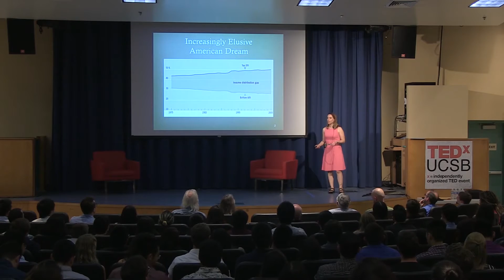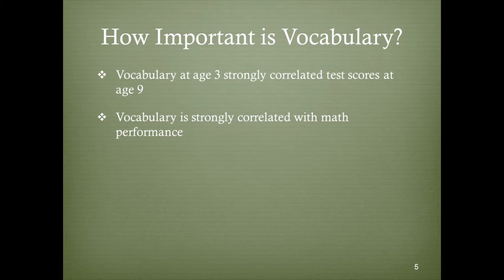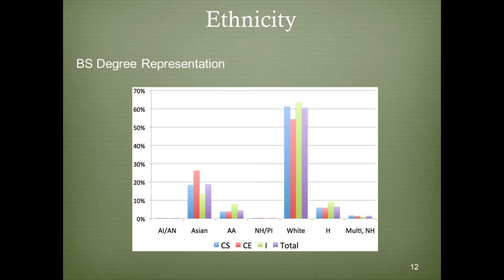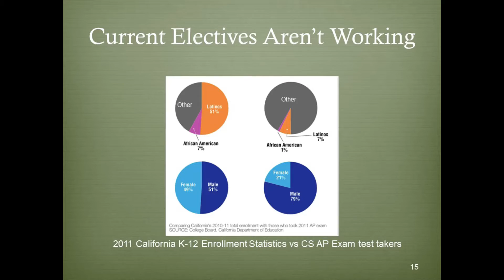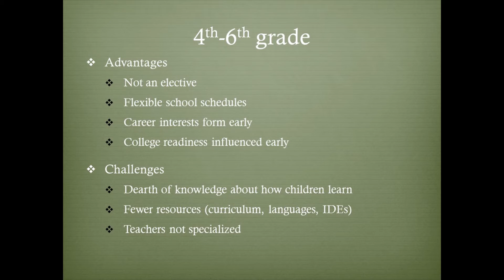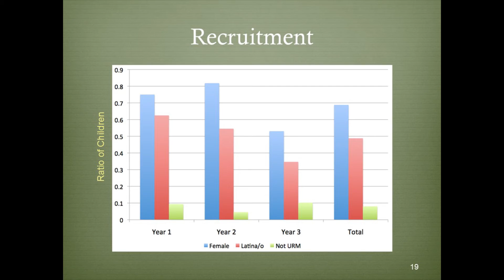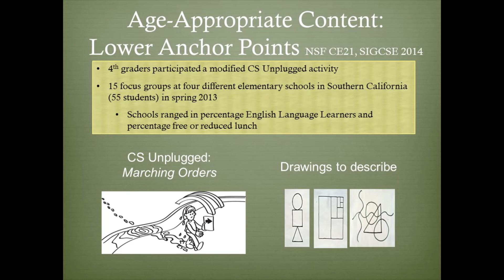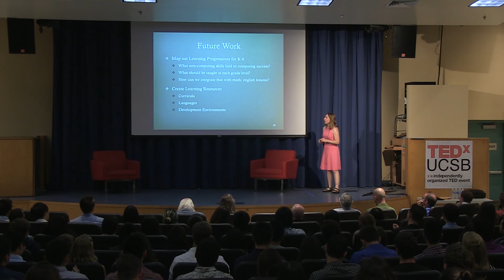Keeping the Dream Alive | Diana Franklin | TEDxUCSB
Listen to Diana Franklin give a talk about female representation in the computer science field.

Diana Franklin was a tenured teaching faculty and Director of the Center for Computing Education and Diversity at UCSB.  She is a recipient of the NSF CAREER award and an inaugural recipient of the NCWIT Faculty Mentor award. She was voted Best Professor by Cal Poly computer engineering undergraduates in 2003, and UCSB graduating seniors in 2009 and 2010.  She was an assistant professor (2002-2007) and associate professor (2007) of Computer Science at the California Polytechnic State University, during which she held the Forbes Chair (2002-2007).  She has a new book out:  "A Practical Guide to Gender Diversity for CS Faculty."